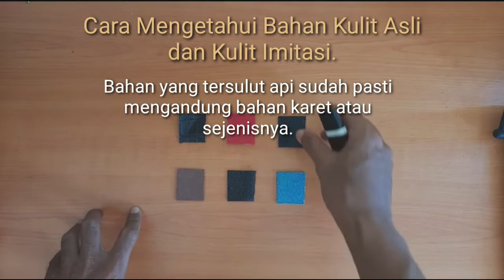CARA BEDAKAN BAHAN KULIT ASLI & KULIT IMITASI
CARA BEDAKAN KULIT ASLI & KULIT IMITASI

Video kali ini Seni BT berbagi tips cara membedakan bahan kulit asli dan kulit imitasi ( sintetis )
Mudah sekali untuk membedakannya.
Tonton kontennya sampai selesai ya sob...

Semoga channel Seni BT semakin inovatif untuk berkreasi ya  sob...

Terimakasih.